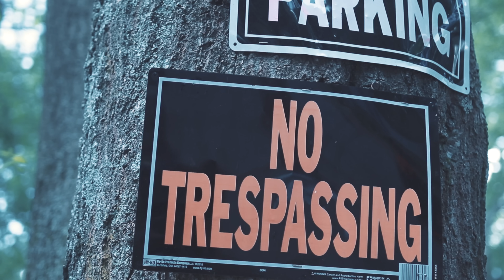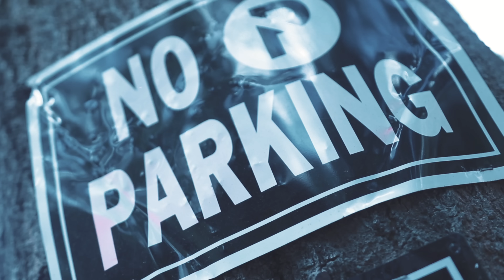Sticky Lo - Stutter (Official Music Video)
Sticky Lo - Stutter